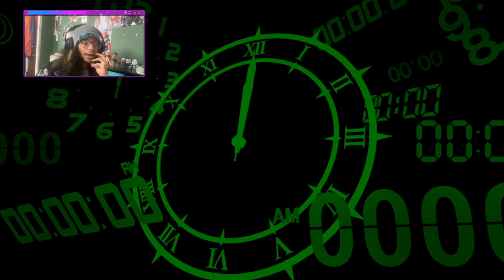a grand ol’ time with the justice and chariot arcana (merciless difficulty)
Persona 3 reload full moon boss fight against Justice and Chariot arcana shadows on merciless